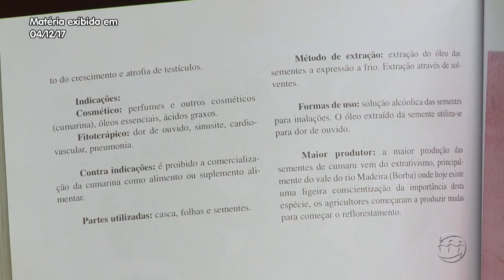MAGAZINE - 3º Bloco - 22/01/18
Assista ao terceiro bloco do programa Magazine desta segunda-feira. O Magazine é exibido às 11h (horário Manaus) de segunda a sexta, na TV A Crítica (canal 04 | NET 514) e pelo aplicativo A Crítica Play.